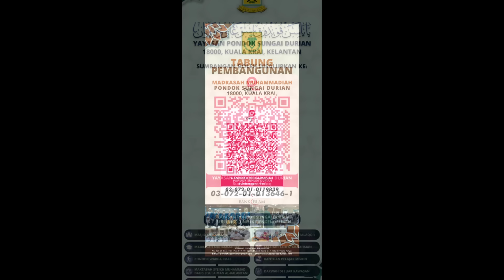FAAM 2024 Fiqh Haji Kontemporari (02) Adab Bermusafir, Solat & Zikir & Amalan 10 Awal Zulhijjah.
FAAM 2024 Fiqh Haji Kontemporari (02) Adab Bermusafir, Solat & Zikir & Amalan 10 Awal Zulhijjah Di Makkah.